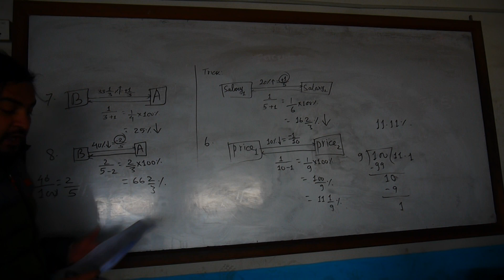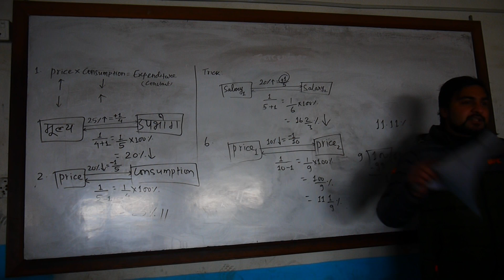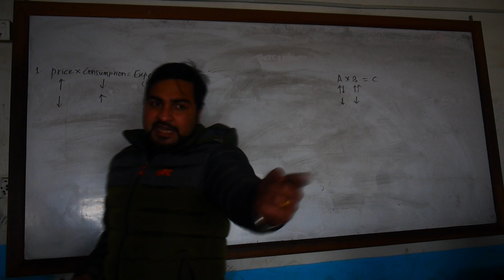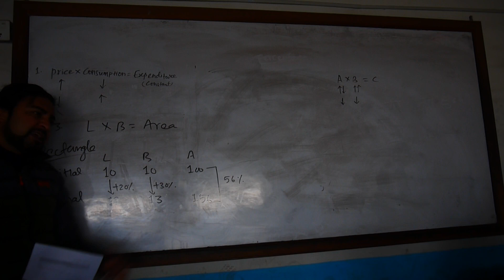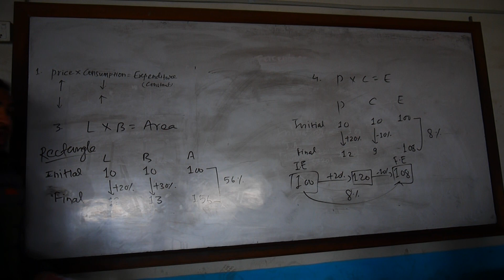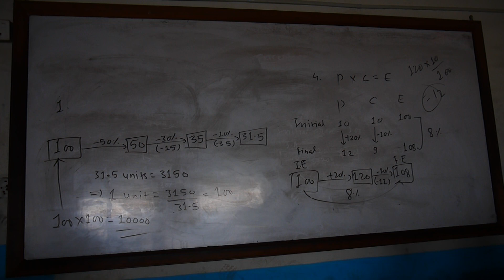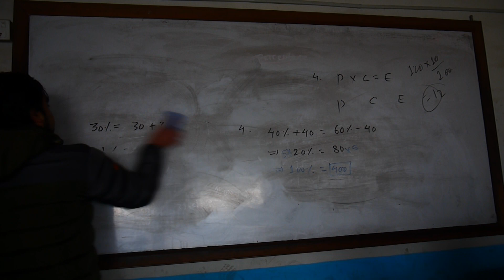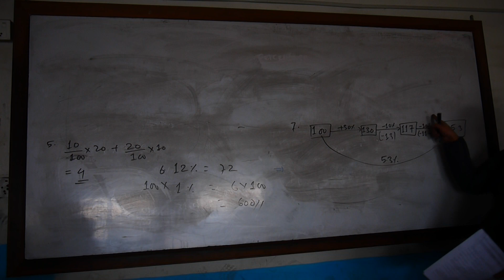Special IQ for all